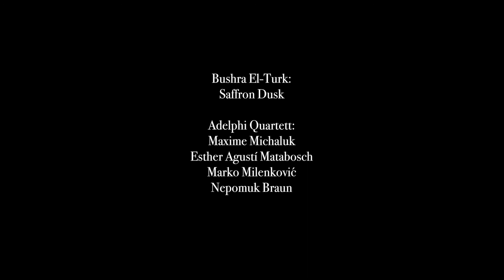Adelphi Quartet - Bushra El-Turk: Saffron Dusk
"Saffron Dusk" for string quartet, composed by Bushra El-Turk,
dedicated to the victims of the 4th August 2020 Beirut explosion.

Performed live in the Bibliotheksaal Polling by the Adelphi Quartet

Credits:
Recording: Felix Hentschel (video) & Sebastian Braun (audio)
Supported by YCAT and Cosman Keller Art&Music Trust